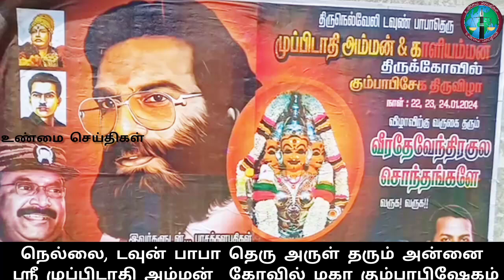நெல்லை, டவுன் பாபா தெரு அருள் தரும் அன்னை ஸ்ரீ முப்பிடாதி அம்மன் கோவில் மகா கும்பாபிஷேகம்